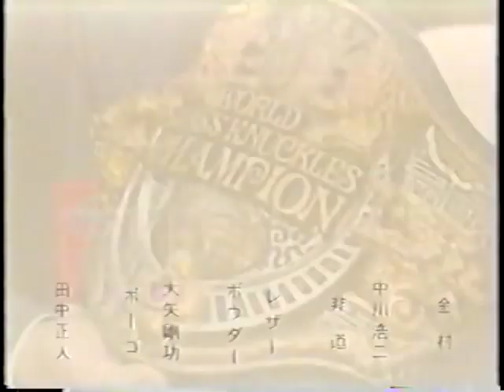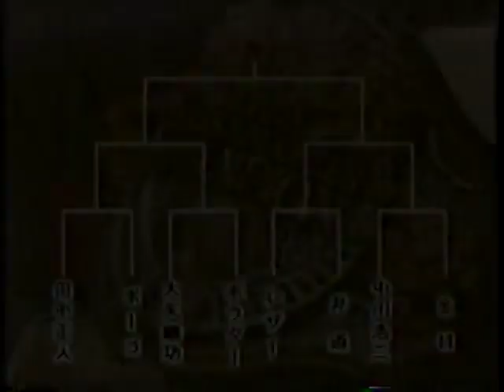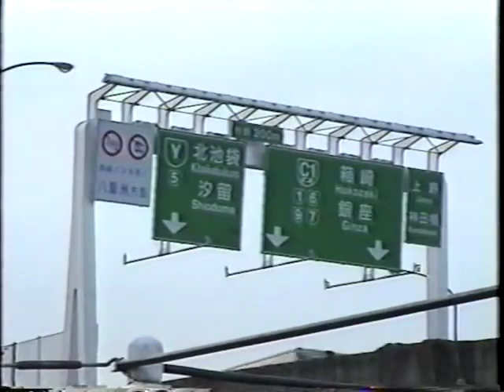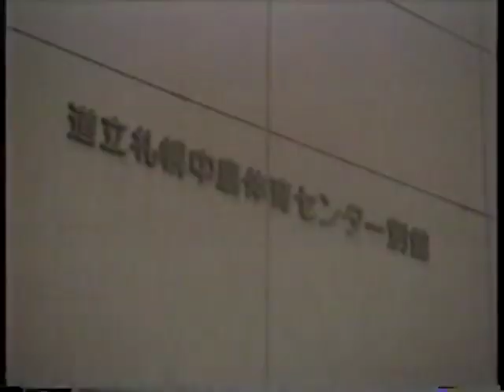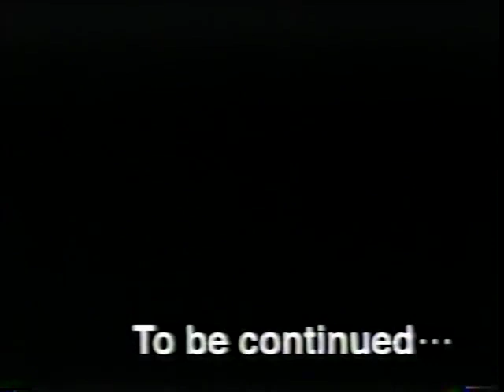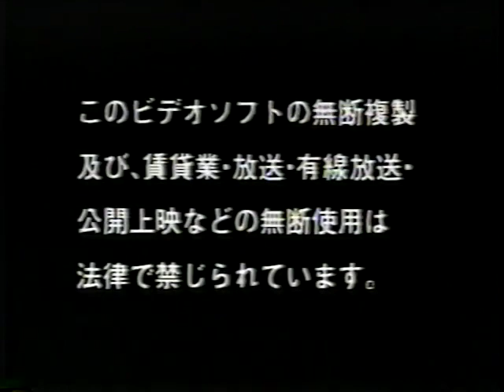FMW - Story Of The F 2nd Stage (Men's Version)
HIGHLIGHTS OF THE FOLLOWING MATCHES :
-TAKA Michinoku v Koji Nakagawa *Independent Jr. Title Match*
-Terry Funk & Mr. Pogo v Hayabusa & Masato Tanaka *Exploding Ring Barbed wire Death Match*
-Masato Tanaka v Mr. Pogo
-Super Leather v Hido
-Hisakatsu Oya v Horace Boulder
-W*ING Kanemura v Koji Nakagawa
-Masato Tanaka & Tetsuhiro Kuroda & Koji Nakagawa v Super Leather & The Headhunters *FMW 6 Man Street Fight Tag Title Match*
-Masato Tanaka v Hisakatsu Oya
-W*ING Kanemura v Super Leather
-Hayabusa v Koji Nakagawa
-W*ING Kanemura v Masato Tanaka *FMW Independent Title Match*
-Terry Funk v Mr. Pogo
-Masato Tanaka & Tetsuhiro Kuroda & Koji Nakagawa v W*ING Kanemura & Hideki Hosaka & Hido *Barbed wire Match*
-Hayabusa & Masato Tanaka & Tetsuhiro Kuroda & Koji Nakagawa v Hisakatsu Oya & Headhunters & Super Leather
-Headhunters v Hideki Hosaka & Hido *Brass Knuckles Tag Team Title Match*
-Masato Tanaka & Tetsuhiro Kuroda & Koji Nakagawa v Terry Funk & The Gladiator & Horace Boulder *FMW 6 Man Street Fight Tag Team Title Match*
-Hayabusa v Hisakatsu Oya
-Terry Funk & Gladiator v Hayabusa & Masato Tanaka *Street Fight*
-Jinsei Shinzaki v Hayabusa
-W*ING Kanemura v Hisakatsu Oya *FMW Independent Title Match*
-Hayabusa v The Great Sasuke
-Atsushi Onita & Mr. Pogo & Masato Tanaka & Tetsuhiro Kuroda v Terry Funk & Hisakatsu Oya & The Headhunters
-W*ING Kanemura & Hideki Hosaka & Dragon Winger v Masato Tanaka & Tetsuhiro Kuroda & Nanjyo Hayato
-Hisakatsu Oya & Crypt Keeper v Hayabusa & Hayato Nanjyo
-Hisakatsu Oya & Mr. Gannosuke v Hayabusa & Ricky Fuji
-The Gladiator v Masato Tanaka *FMW Double Titles Match*
-The Gladiator & Mr. Gannosuke & Crypt Keeper v Hayabusa & Ricky Fuji & Mr. Pogo # 2
-Kodo Fuyuki & Jado & Gedo v W*ING Kanemura & Hideki Hosaka & Dragon Winger
-The Headhunters & Hisakatsu Oya v Masato Tanaka & Tetsuhiro Kuroda & Koji Nakagawa *FMW 6 Man Street Fight Tag Team Title Match*
-Kodo Fuyuki & Jado & Gedo v W*ING Kanemura & Hideki Hosaka & Hido
-Atsushi Onita & Masato Tanaka & Koji Nakagawa & Tetsuhiro Kuroda v The Headhunters & The Gladiator & Hisakatsu Oya
-The Gladiator & Hisakatsu Oya & Mr. Gannosuke & Katsutoshi Niiyama v Atsushi Onita & Masato Tanaka & Tetsuhiro Kuroda & Koji Nakagawa
-Kodo Fuyuki & Jado & Gedo v Hisakatsu Oya & Headhunters *FMW 6 Man Tag Team Title Match*
-Hisakatsu Oya & Mr. Gannosuke & Katsutoshi Niiyama v Hayabusa & Masato Tanaka & Koji Nakagawa
-W*ING Kanemura & Hideki Hosaka v Jado & Gedo
-Hayabusa v Mr. Gannosuke
-Atsushi Onita & W*ING Kanemura & Masato Tanaka v Terry Funk & Cactus Jack & The Gladiator
-The Great Nita & W*ING Kanemura & Hido v Kodo Fuyuki & Jado & Gedo
-Gladiator & Hisakatsu Oya & Mr. Gannosuke v Hayabusa & Ricky Fuji & Ricky Morton
-Atsushi Onita & Masato Tanaka & Tetsuhiro Kuroda v W*ING Kanemura & Hido & Dragon Winger
-Atsushi Onita & W*ING Kanemura & Hido v Masato Tanaka & Tetsuhiro Kuroda & Koji Nakagawa
-Hisakatsu Oya & Mr. Gannosuke & The Headhunters v Hayabusa & Ricky Fuji & Nanjyo Hayato & Mr. Pogo # 2
-Masato Tanaka & Tetsuhiro Kuroda & Koji Nakagawa v W*ING Kanemura &Hido & Hideki Hosaka *Street Fight*
-W*ING Kanemura & Hido v Masato Tanaka & Kuroda *FMW Brass Knuckles Tag Team Championship Match*
-The Gladiator & Hisakatsu Oya & Mr. Gannosuke v Hayabusa & Jinsei Shinzaki & Koji Nakagawa
-Headhunters & Hisakatsu Oya & Mr. Gannosuke v Hayabusa & Jinsei Shinzaki & Tetsuhiro Kuroda & Ricky Fuji
-W*ING Kanemura v Hido *Barbed Wire Death Match*